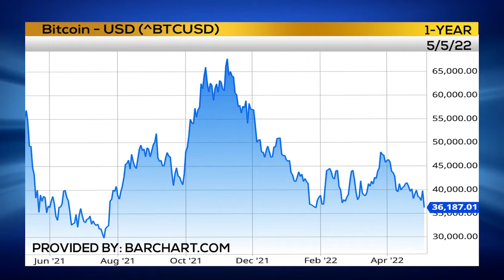Trader Talk | Bitcoin & Nasdaq 100 Correlation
Paul Wankmueller, CMT, Dir. of Content & Education for Blue Line Futures